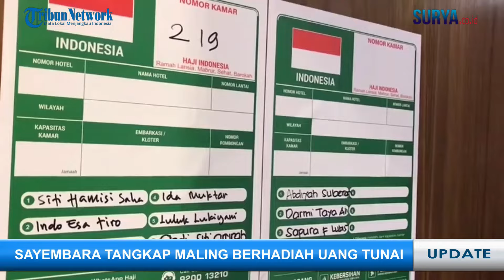300 Jemaah Haji Lansia dan Disabilitas Non Mandiri Tempati Hotel Transit, Berikut 5 Kriterianya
TRIBUNJATIM.COM - Sebanyak 300 jemaah haji lansia dan disabilitas non mandiri secara bertahap dipindahkan dari pemondokan di sektor menuju hotel transit di wilayah Aziziyah. Mereka dipindah ke hotel transit yang lokasinya dekat dengan Arofah untuk persiapan mengikuti safariwukuf.

Ya, tahun ini Petugas Penyelenggara Ibadah Haji (PPIH) tahun ini akan kembali menggelar safari wukuf bagi jemaah haji lanjut usia non mandiri.

Safari Wukuf Jemaah Lansia dan Disablitas Non Mandiri tahun ini merupakan kali kedua. Pada 2023, ada 129 jemaah lansia dan disabilitas non mandiri yang mengikuti safari wukuf.

Saat itu, ada lebih dari 9.000 yang didaftarkan, namun kuota yang tersedia hanya 129 orang. Tahun ini, kuota ditambah hingga 300 jemaah. Proses pelayanan safari wukuf lansia dan disabilitas non mandiri berlangsung dari 12 – 19 Juni 2024.

Pihaknya sudah melakukan pendataan, ada 300 jemaah lansia dari 11 sektor pemondokan yang dipindahkan ke hotel transit untuk persiapan mengikuti safari wukuf.